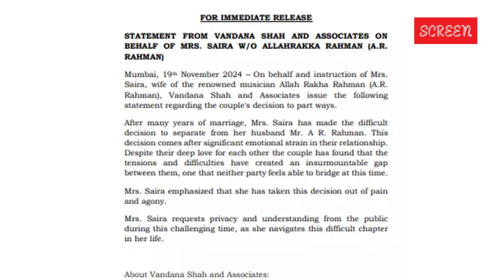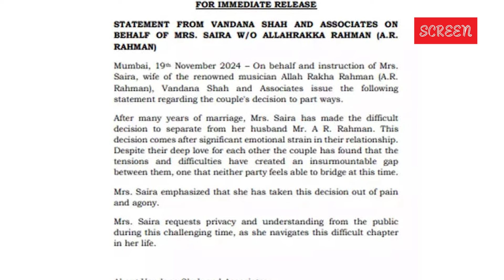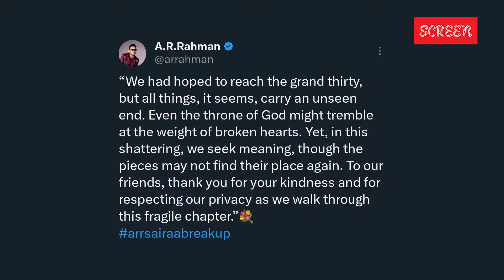AR Rahman Divorce News: अलग हुए एआर रहमान और उनकी पत्नी के रास्ते, ले रहे तलाक!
AR Rahman Divorce: ऑस्कर विजेता संगीतकार ए.आर. रहमान (AR Rahman) उनकी पत्नी सायरा बानो (Saira Banu) 29 साल की शादी के बाद अलग होने जा रहे हैं। दोनों के वकीलों ने एक सार्वजनिक बयान जारी किया, जिसमें बताया गया कि उन्होंने तलाक (AR Rahman Divorce) लेने का निर्णय लिया है। सायरा बानो (Saira Banu) के अनुसार, वो इस रिश्ते में काफी दर्द झेल रही थीं, जिसे अब और संभाल पाना उनके लिए मुश्किल हो गया था, इसलिए उन्होंने इसे समाप्त करने का फैसला लिया।